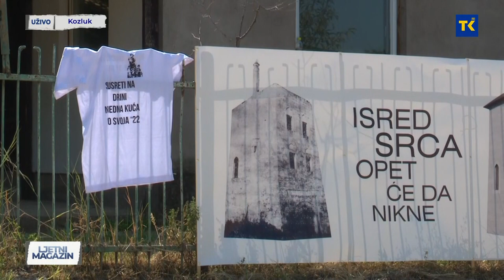LJETNI MAGAZIN | Mirsad Terzić, predsj.Organizacionog odbora UG “Nova svjetlost” Kozluk